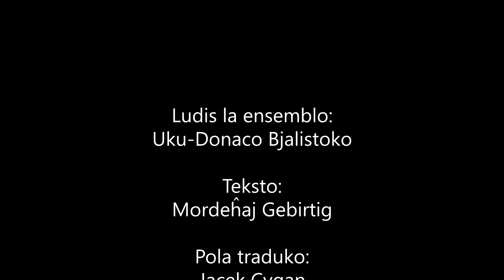Kantisto de mizero – Uku-Donaco Bjalistoko (kun subteksto)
La poemo de Mordeĥaj Gebirtig „Kantisto de mizero” (Der zinger fun nojt) en la pola kaj Esperanto kantita de Uku-Donaco Bjalistoko kaj registrita dum la 19-aj Bjalistokaj Zamenhof-Tagoj (14-16 de dec. 2018)